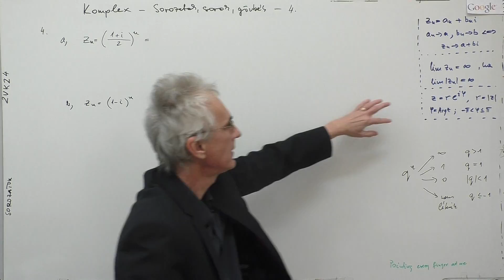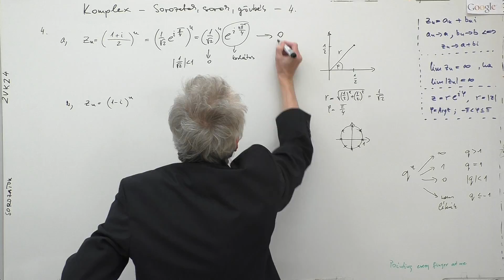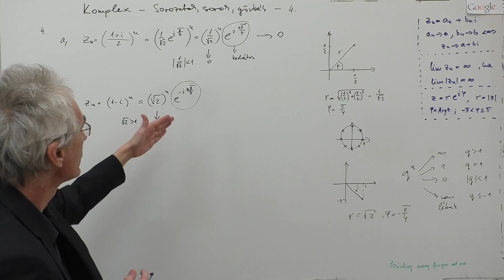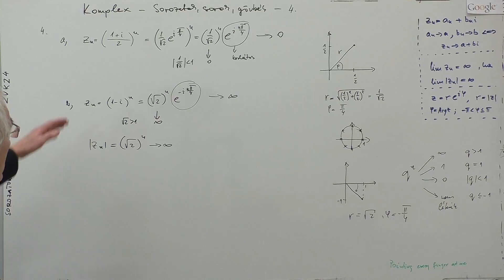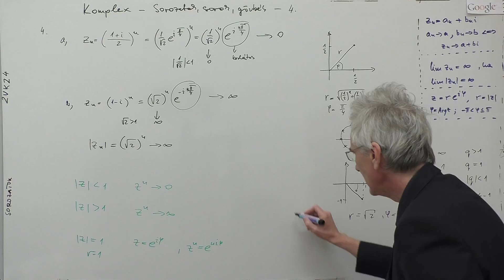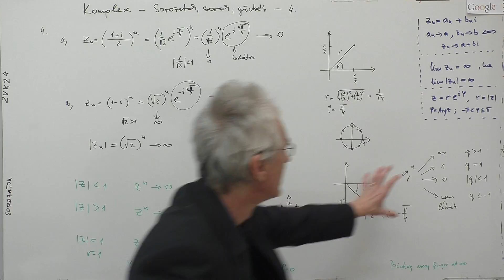Kalkulus - M2 - Komplex - Sorozatok, sorok, görbék - 4.